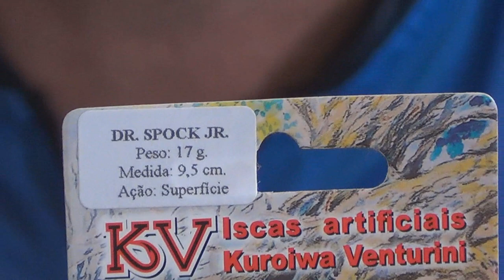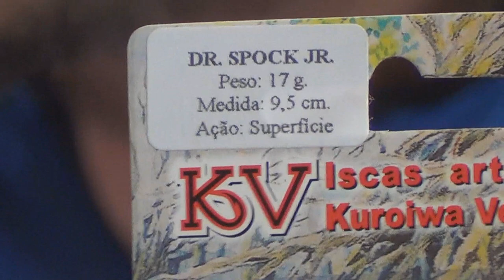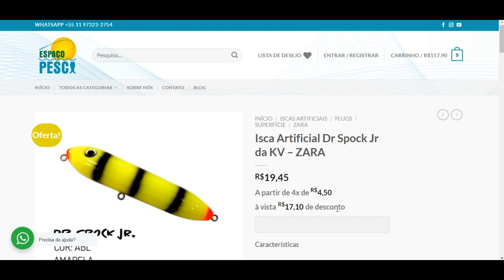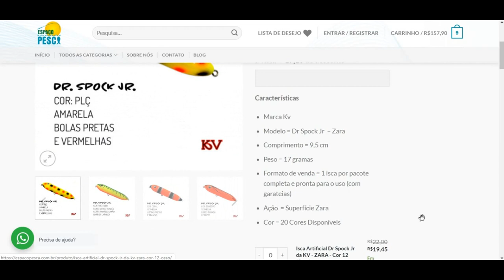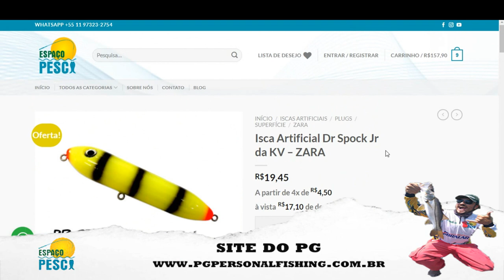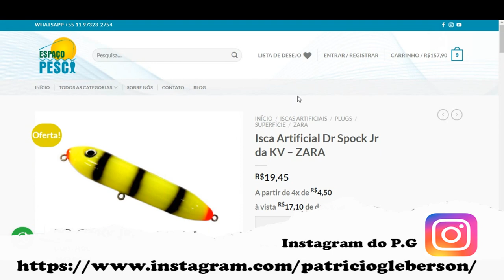Reviews isca Zara - Doutor Spock Junior da KV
Fala Pessoal!
Mais um Review para vocês.
Desta vez mostraremos para vocês a isca Doutor Spock Junior da Kv.
Isca tipo Zara de Superfície que pega muuuuito!
Isca que os tucunarés não resistem!
Abraços
P.G
Segue o link para você conhecer melhor a isca Doutor Spock Junior da Kv abaixo.

▬▬▬▬▬▬ Contatos profissionais  ▬▬▬▬▬▬▬
- Parcerias